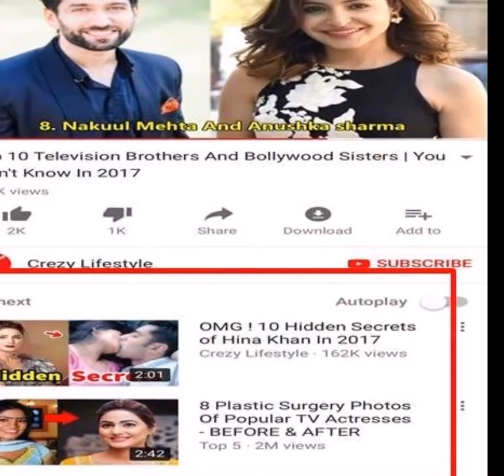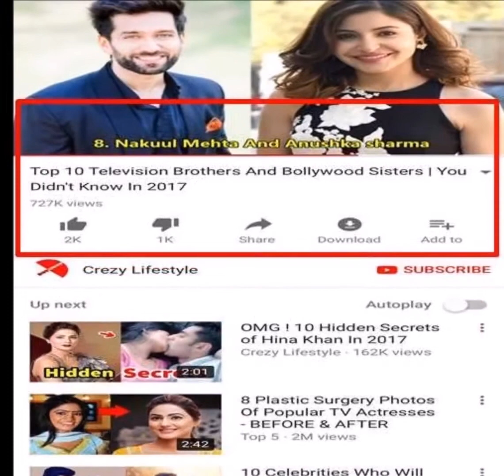Bigg Boss 11 हिना खान को अनुष्का शर्मा के 'भाई' ने कर दिया बदनाम, डाल दी ऐसी Photo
अनुष्का शर्मा  और विराट कोहली की शादी के बाद से ही इंटरनेट अपने पूरे उफान पर है। शादी की तस्वीरों और भीतर की खबरों के नाम पर कई फर्जी खबरें भी जमकर चलने लगी। सोशल मीडिया पर चीजों के ट्रोल होने का अधिकतर आधार भी ऐसे ही फेक न्यूज और अफवाहें होती हैं।
हाल ही में ऐसे ही एक साथ दो-दो अफवाह ट्रोल हो गई। जिसके बाद पहले तो यूट्यूब के किसी चैनल ने टीवी एक्टर नकुल मेहता को अनुष्का शर्मा का 'भाई' बता डाला। ऐसी अफवाह का पता लगते ही शॉक्ड हुए नकुल ने यूट्यूब के स्क्रीनशॉट को अपने ट्विटर अकाउंट पर पोस्ट किया।
उनके इस ट्वीट में यूट्यूब के सजेशन वीडियो में हिना खान के दो वीडियो टॉप पर दिखाई दे रहे थे। जिसमें एक वीडियो पर '2017 में हिना खान के 10 हिडन सीक्रेट' दिखाई दे रहा था। जिसे देख ट्विटर यूजर्स ने हिना खान को भी ट्रोल कर दिया।
नकुल के ट्वीट पर एक यूजर्स ने रिप्लाई किया कि आप न चाहते हुए भी हिना खान को ट्रोल कर रहे हैं। एक ने कहा कि पहले ही बिना मतलब के हिना बदनाम हुई है, रॉकी माफ नहीं करेगा नकुल बेबी को।
बता दें कि टीवी की संस्कारी बहू हिना खान इन दिनों बिग बॉस की हिस्सा हैं। उनकी लड़ने की हरकतों से परेशान होकर उन्हें ट्विटर पर 'ड्रामा क्वीन' का नाम दे दिया गया। इसी वजह से सोशल मीडिया पर उन्हें ट्रोलिंग का हिस्सा बना लिया।